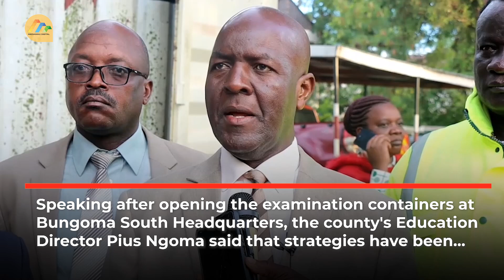KPSEA Exams Commence Nationally Without Any interruptions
Fifty-nine thousand five hundred and forty-three KPSEA students have officially started their exams today.